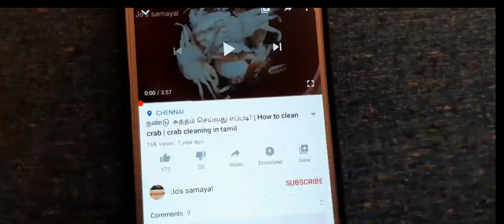How to prepare Kaara Dosai in tamil /கார தோசை செய்வது எப்படி / easy Breakfast and dinner recipes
How to prepare kaara dosai in tamil/ கார தோசை செய்வது எப்படி / easy breakfast and dinner recipes / dosa varieties